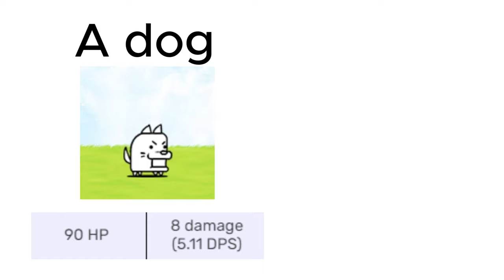cursed battle cats stats 12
thanks for 500 subs, 500 sub thing likely coming tomorrow but im not making any promises
emulator still broken so more brainrot lol
im sick rn why did i make this
gotta stay on that grind ig
btw at the end it says 500 sub special coming soon, didnt realize it would be covered
also im out of sisyphus memes for the end of these lol
edit: GUY IGNORE THE CAPYBARA ONE I MESSED IT UP